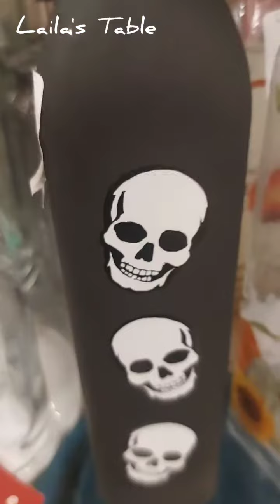halloween is on the air 🤪